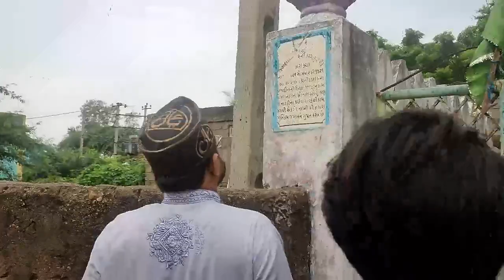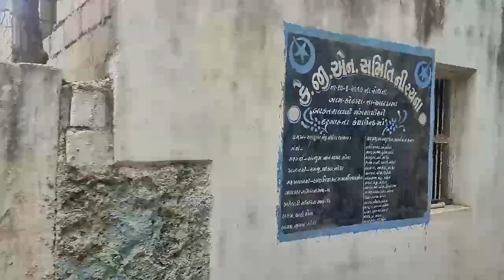Ek Hindu Bhai ko Auliya ne Kya Ata Kya Dekhiye | एक हिंदू भाई को अल्लाह के वली ने क्या दिया